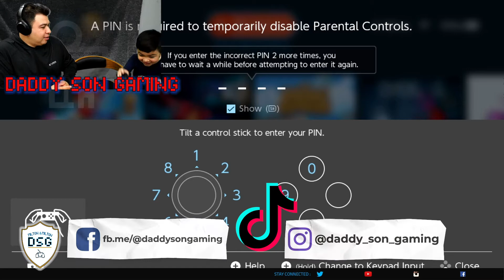New Super Mario Bros U Deluxe - Gameplay Walkthrough Part 1 ! (Nintendo Switch)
Welcome to Daddy Son Gaming Youtube Channel! Milton and Milton play the New Super Mario Bros U Deluxe Gameplay Walkthrough Part 1! Milton remembers playing the original gray Nintendo console! Give us a 👍🏼!

Welcome to  Daddy Son Gaming Youtube Channel.  Join Milton and Little Milton as they play Minecraft, Super Mario Brothers, Among Us, Roblox and so many other fun video games.